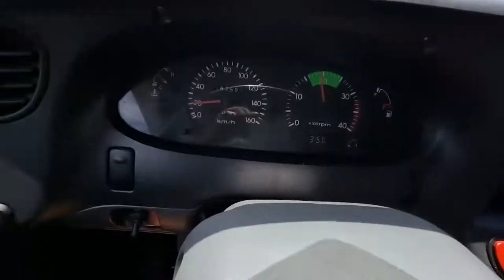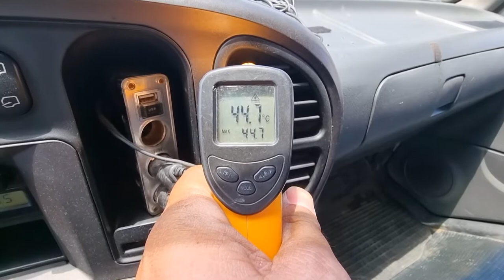2005 Hyundai Mighty 2.5 used car export (5C015531) carwara, 카와라 마이티 수출